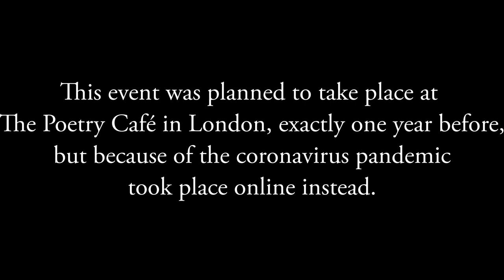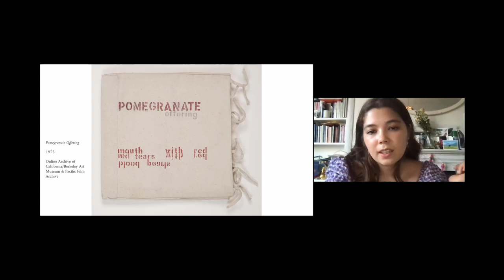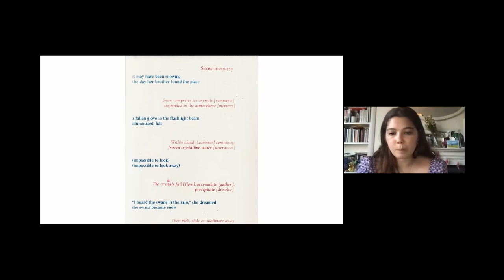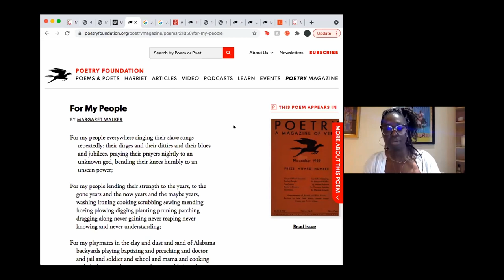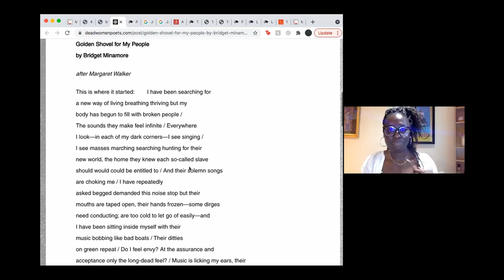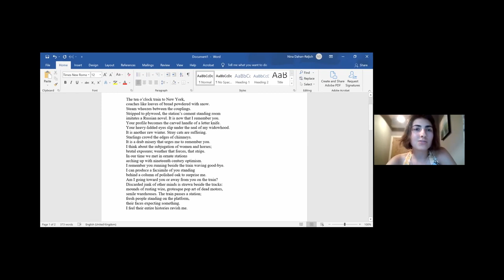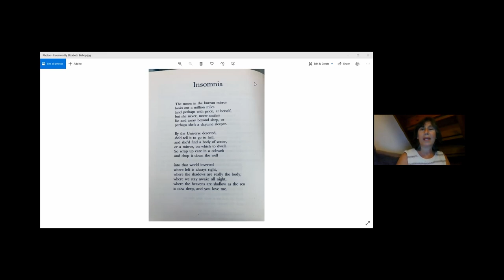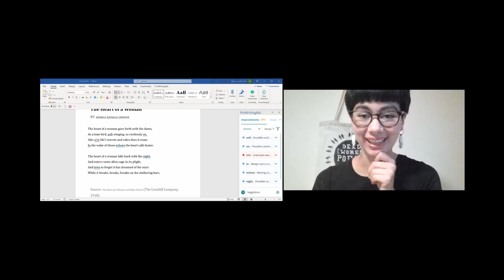Nina Mingya Powles & Bridget Minamore resurrect Theresa Hak Kyung Cha & Margaret Walker (20 July 21)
Nina Mingya Powles & Bridget Minamore resurrect Theresa Hak Kyung Cha & Margaret Walker as part of the Dead [Women] Poets Society national tour, funded by Arts Council England. This séance was intended to take place at The Poetry Café in London but due to the coronavirus pandemic took place online instead, exactly one year after it was scheduled.